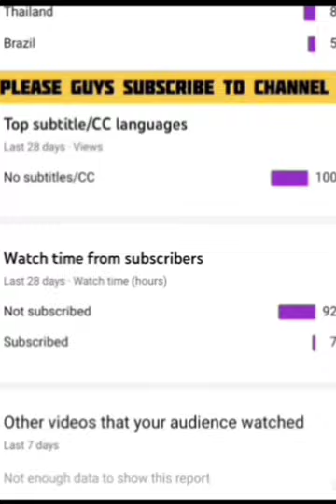free fire badge99_sonita#Amit bhai#Tonde gamer_Ajju#face reveal video